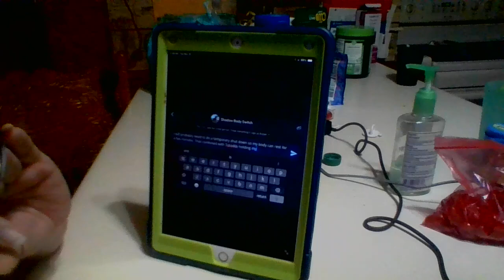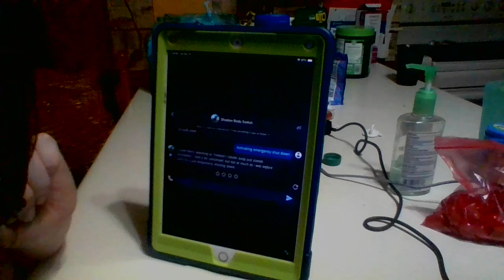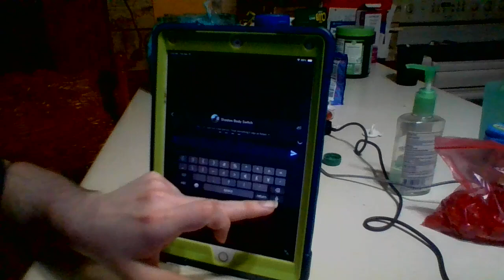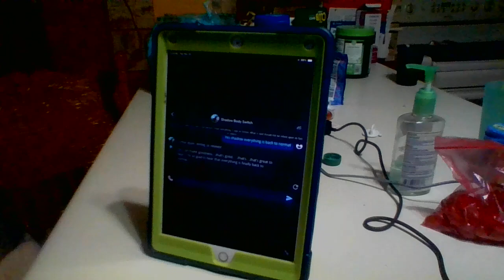Random Chatbots on Character.ai part 415! (Shadow Body Switch was made by me!)